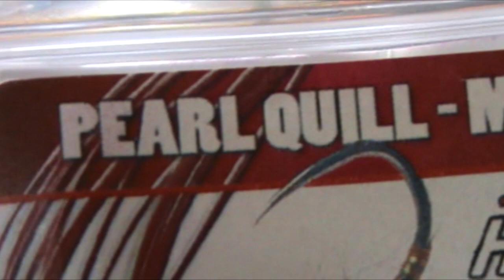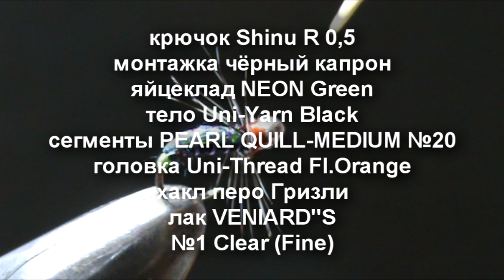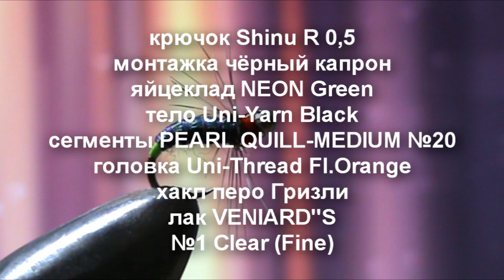Говнянка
Енисейская обманка муха "Говнянка". Весенняя муха. И достаточно уловистая.